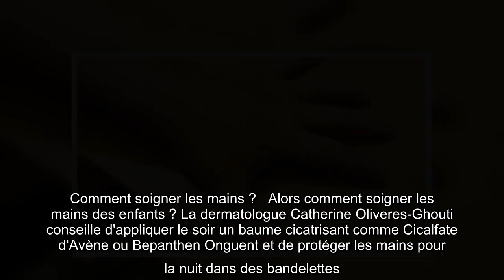Des parents s'inquiètent des lavages de mains à répétition à l'école : "Le savon a brûlé les mains d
l'essentiel   Des enfants se plaignent de rougeurs, de démangeaisons et même de douleurs sur les mains en raison de la fréquence élevée de lavage des mains à l'école face au Covid-19. Le savon utilisé semblerait en cause. La Dépêche s'est penchée sur le problème en demandant conseil à une dermatologue.    "Notre fils a les mains brûlées. Le savon est extrêmement agressif. Il a très mal aux mains". Natacha, une mère de famille habitant la banlieue de Toulouse, est en colère contre la fréquence élevée de lavage des mains imposée par le protocole sanitaire destiné à lutter contre le Covid-19. Son fils de CM2 a des rougeurs, de fortes démangeaisons et même "des brûlures". Le coupable ne fait aucun doute pour elle : c'est le savon de l'école. "Des enfants disent qu'ils ont du mal à l'enlever. Certains ont même un traitement à base de cortisone depuis octobre". Pas question pour Natacha de mettre de la cortisone sur la peau de son fils : "Je lui ai mis de l'huile de Tamanu tout le week-end.  ...